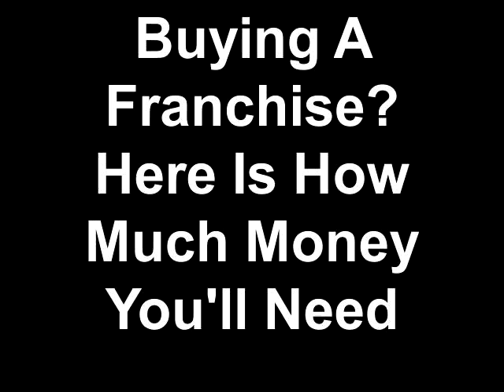Buying A Franchise? Find Out How Much Money You'll Need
Find out how much money you'll need to have to buy a franchise. Then, learn about my Free Net Worth Calculator.